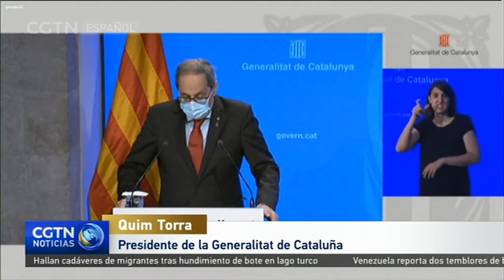La Generalitat de Cataluña pide a los habitantes de Lérida que no salgan de sus hogares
La Generalitat de Cataluña ha pedido a más de 140.000 personas en Lérida que no salgan de sus hogares. El llamamiento se produce después de que el juzgado de instrucción número 1 de Lérida dejara sin efecto la orden de confinamiento emitida por la Generalitat.